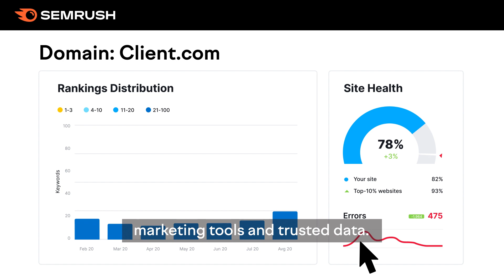Grow your agency like never before!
"You’re hired!”

Those are the words you want your agency to hear.

And Semrush can help 🎉

Find higher quality prospects, create slicker pitches, and land more clients with our agency tools.

Plus, increase your efficiency with automated client management workflows and reporting.

Explore our data-driven solutions to get your agency hired today.